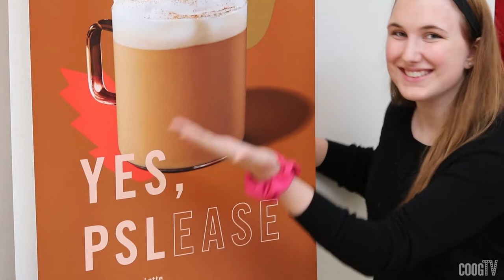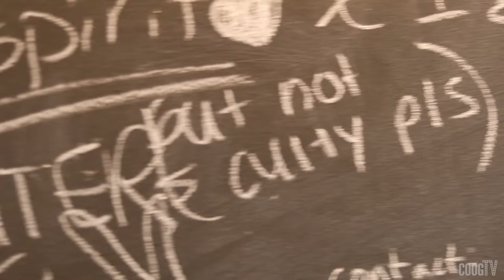CoogLife Video - Best PSL on Campus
For this episode of CoogLife we sent three students around campus to find the best pumpkin spice latte.

STARRING: Zai Davis, Sydney Rose, Nathaniel Alaniz

Camera Operators: Daniela Machado, Madeleine Willars

Show Runner: Daniela Machado

Producer/Director/Editor: Madeleine Willars